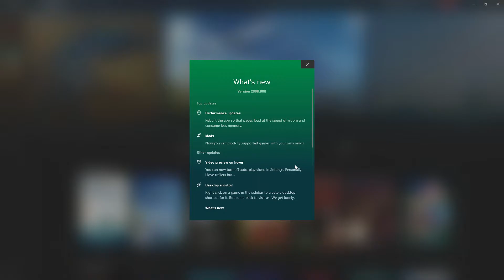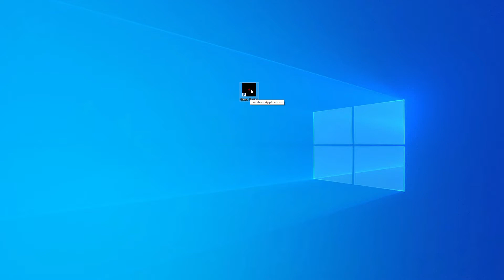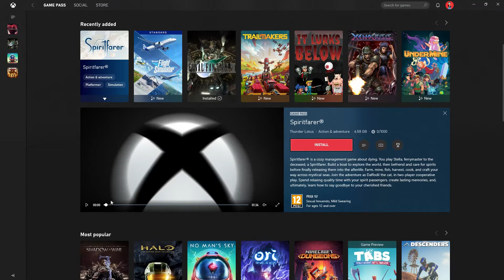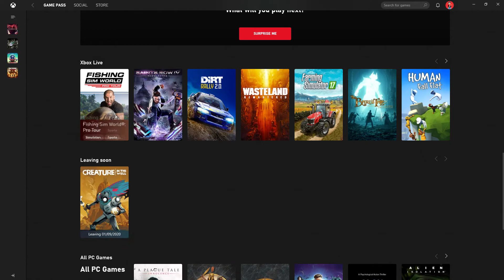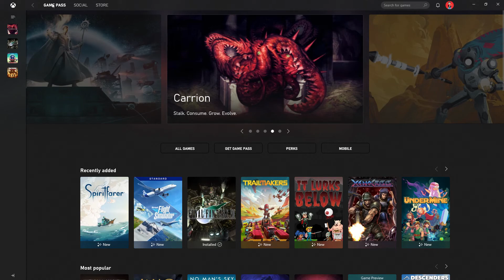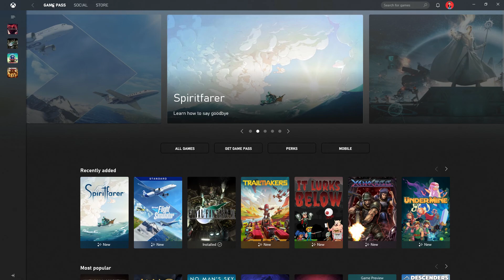Xbox Gamepass PC Update - August 2020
Taking a brief look at the August Update for the Xbox PC Gamepass.